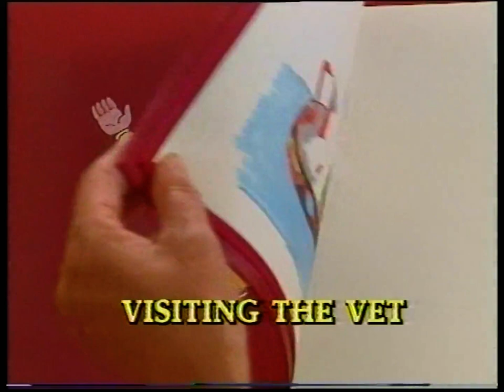Rosie & Jim - 04x13: Vet (Pat Hutchins | 1996)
As soon as the two ragdolls learn the basics of what constitutes as being a veterinarian, Duck ends up being one her latest patients.

-Otherwise referred to on home video as 'Visiting the Vet'.